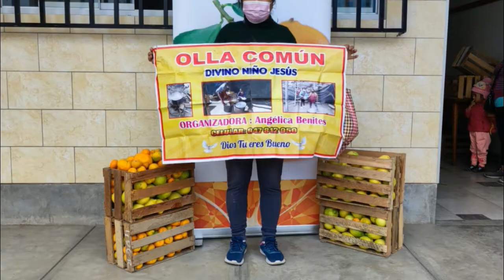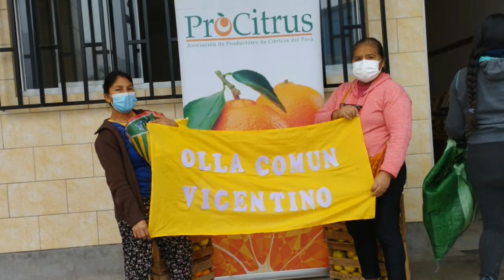ProCitrus - Compartir es Natural 2022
Campaña de donación de frutas cítricas de ProCitrus 2022